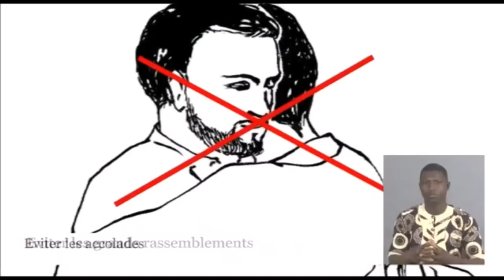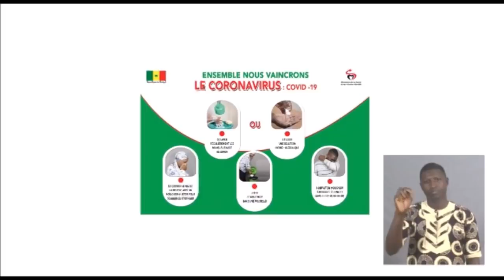Obeuli crache ses vérités à Reug Reug : "champion la, ndanane la, mais so wakhé rek nga découragé.."